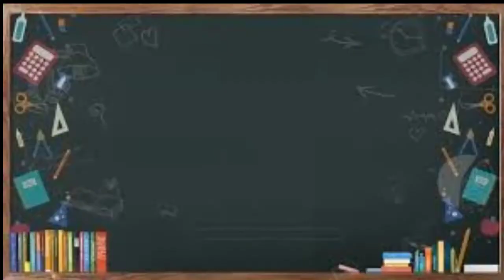5th | Scholarship | English | SEEKING PERMISSION | V3 | V-School